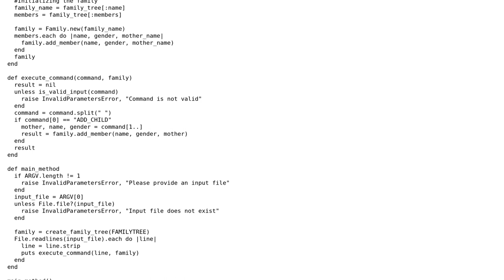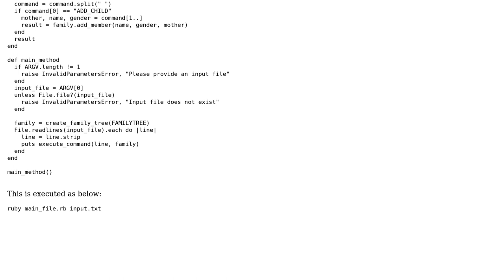Code Review: Should methods be inside classes? in Ruby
With thanks & praise to God, and with thanks to the many people who have made this project possible! | Content (except music & images) licensed under CC BY-SA | Music | Images & others | With thanks to user Lax_Sam user D. SM and the Stack Exchange Network Trademarks are property of their respective owners. You are responsible for your own actions.